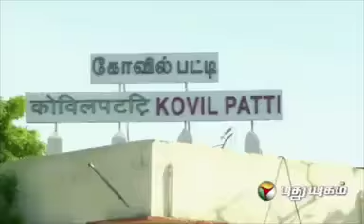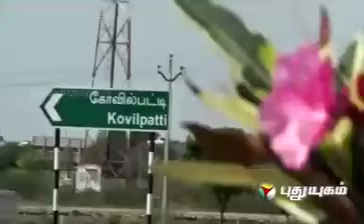Kovilpatti history and kadalai mittai